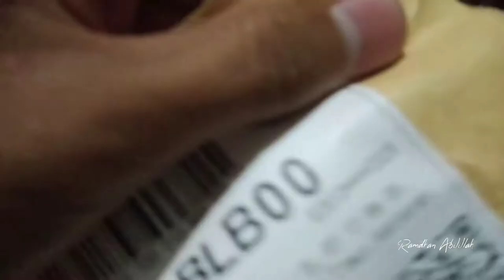Unboxing Baut Chainring Litepro Rainbow (Indonesia) | Siapa Tau Belum Tau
Bongkar bungkus Baut Chainring Litepro, cuma bongkar bungkus saja tanpa ulasan.

Tautan pembelian: -